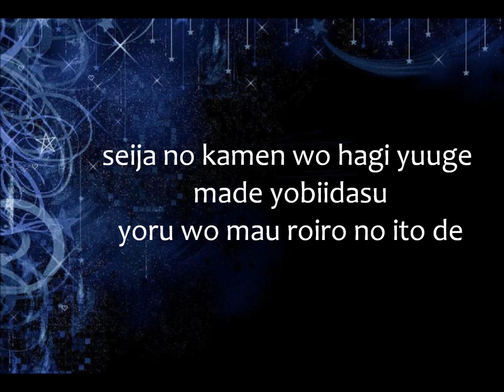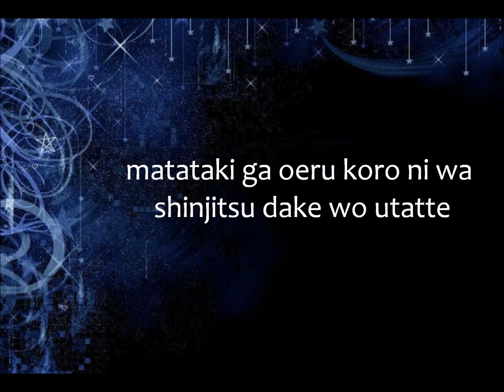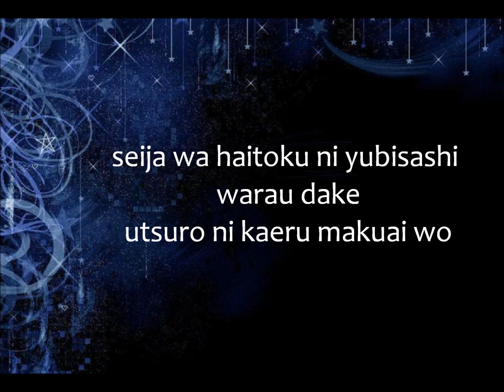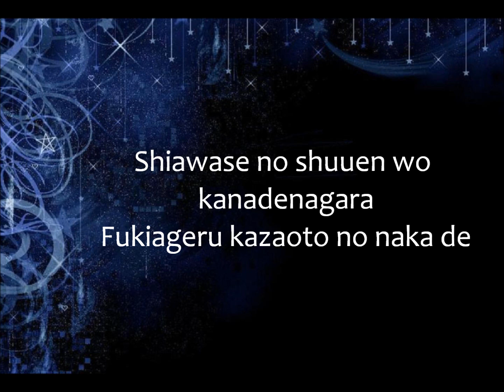[HD] Jester by Valshe with lyrics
I DO NOT CLAIM ANY CREDIT for the music and pictures used in the making of this lyrics video.
Please allow annotations to see english lyrics. To view in HD please click on the gear to select
Song: Jester Artist: Valshe